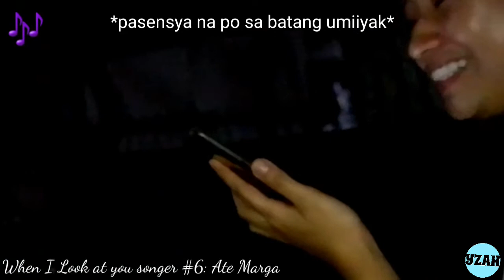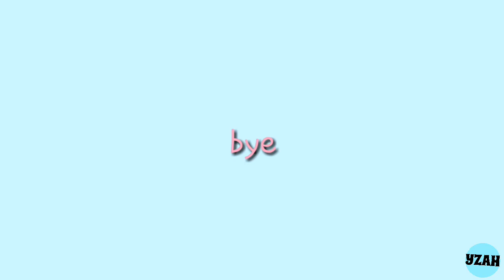When I Look at You Challenge!!! #41 Yzah Baltazar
Hope you guys enjoyed the video!!! When I Look at You Challenge!

F.A.Q.:
Camera?
:) Fujifilm X-A20
Age?
:) 12
Where do you live?
:) Philippines
Editing software?
:) Movie Maker / Kinemaster

:) Yzah Baltazar

OTHER LINKS:
Jamie's Chilli Garlic: